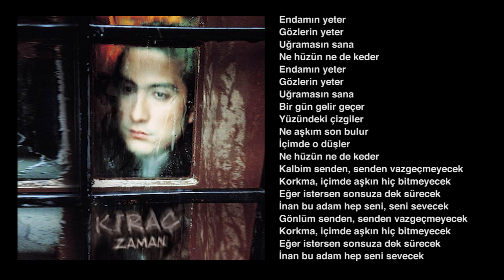Kıraç - Endamın Yeter (Orjinal Karaoke)